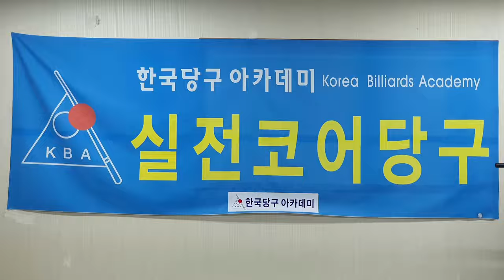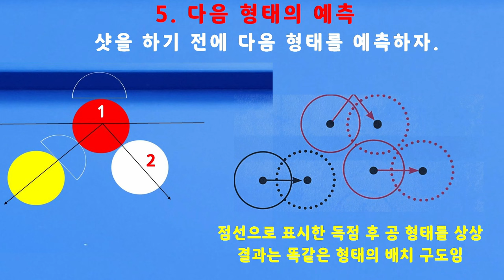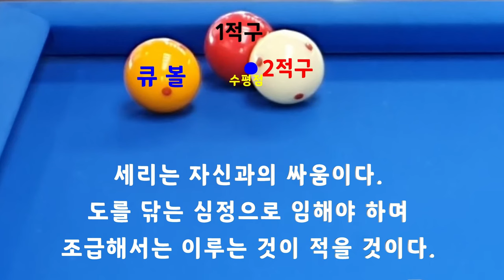01_표준형만 익히자 _ 세리의 표준 : 한국당구아카데미 // 세리(일단) : 3576(1276)일 / 16129(4070)시간_ 2024.03.28.